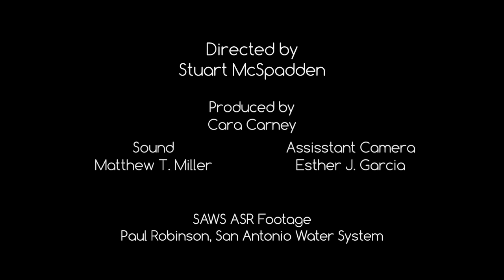Edwards Aquifer Habitat Conservation Plan